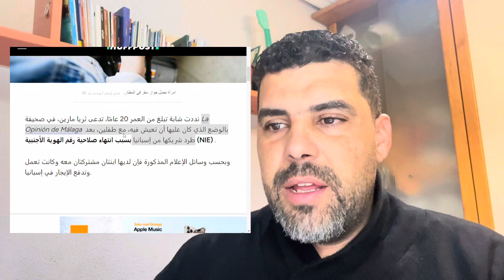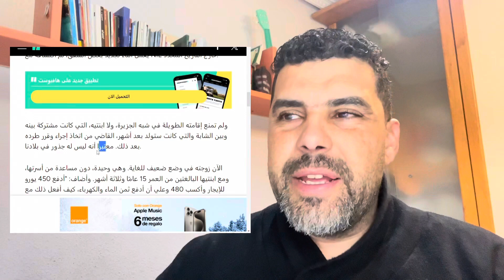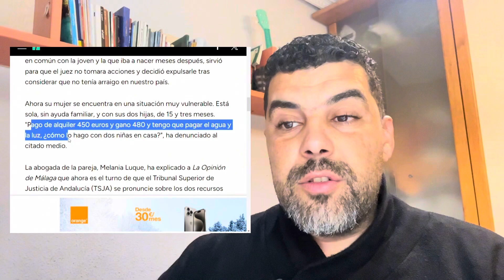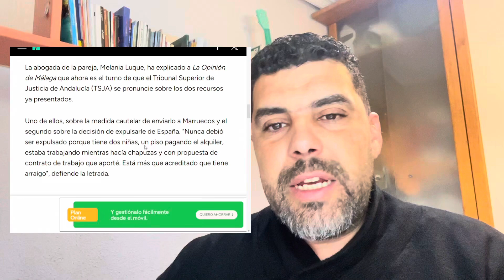السلطات الإسبانية 🇪🇸تطرد مغربي🇲🇦متزوج من إسبانية و لهما ابنتان